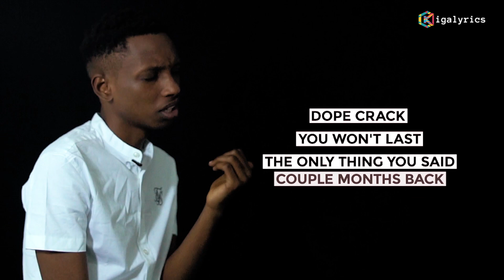Kenny K-Shot - 'German' (ft.Getts Kent) Official Lyrics Meaning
Concept and Edits by Godson Joint.
Shot by Africamile.
Listen to the full song: Kenny K-Shot - 'German' (ft.Getts Kent) on Kigalicious Music